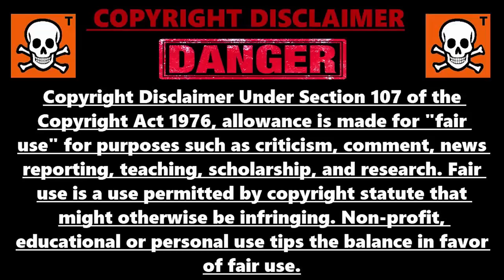MEILLEUR GLITCH XP ILLIMITÉ FORTNITE SANS RIEN FAIRE, ASTUCE COMMENT GAGNER +1 000 000 XP FORTNITE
Code de l'île pour xp en illimité sans rien faire sur fortnite : 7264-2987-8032

▬▬▬▬▬▬▬ • BIENVENUE 😍 • ▬▬▬▬▬▬▬

▬▬▬▬▬▬▬ • PARTENAIRES 💪 • ▬▬▬▬▬▬▬

👉StealthGamer:
"SOISCOOLMEC"
"STRIKESOISCOOL"

TikTok "SoisCoolMecYTB"
👻Snapchat "soiscoolmec"

.▬▬▬▬▬▬▬ • TOP DON 💰 • ▬▬▬▬▬▬▬

▬▬▬▬▬▬▬ • MUSIQUE OUTRO 🎵 • ▬▬▬▬▬▬▬